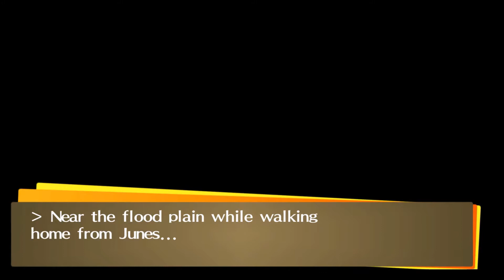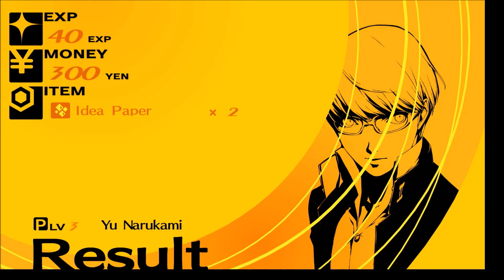02. Persona 4 Golden: Some Day My Prince will Come (Part 1)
Another body has been discovered. And with it comes a potential connection between the victims and their appearance on the strange Midnight Channel. The only way to confirm it... is to go back into the TV.

But what about what the strange bear said? He was in a hurry to get them all to leave last time. How dangerous is this world?

Stats and Ranks as of the start of this video:

Social Link Stats:
Courage: Average (1/5)
Diligence: Callow (1/5)
Understanding: Basic (1/5)
Expression: Rough (1/5)
Knowledge: Informed (1/5)

Takes place between April 15th, 2011 (Morning) and April 17th, 2011 (After School)

I'm following a game guide I found online to ensure that as much content from this game makes it into these videos. Here's the link:

All credit for creating this walkthrough goes to ARCphoenix.